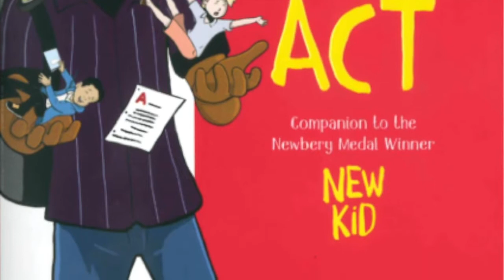Class Act Chapter 1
Chapter 1 of Class Act by Jerry Craft

New York Times bestselling author Jerry Craft returns with a companion book to New Kid, winner of the 2020 Newbery Medal, the Coretta Scott King Author Award, and the Kirkus Prize. This time, it’s Jordan’s friend Drew who takes center stage in another laugh-out-loud funny, powerful, and important story about being one of the few kids of color in a prestigious private school.

Eighth grader Drew Ellis is no stranger to the saying “You have to work twice as hard to be just as good.” His grandmother has reminded him his entire life. But what if he works ten times as hard and still isn’t afforded the same opportunities that his privileged classmates at the Riverdale Academy Day School take for granted?

To make matters worse, Drew begins to feel as if his good friend Liam might be one of those privileged kids. He wants to pretend like everything is fine, but it's hard not to withdraw, and even their mutual friend Jordan doesn't know how to keep the group together.

As the pressures mount, will Drew find a way to bridge the divide so he and his friends can truly accept each other? And most important, will he finally be able to accept himself?

New Kid, the first graphic novel to win the Newbery Medal, is now joined by Jerry Craft's powerful Class Act